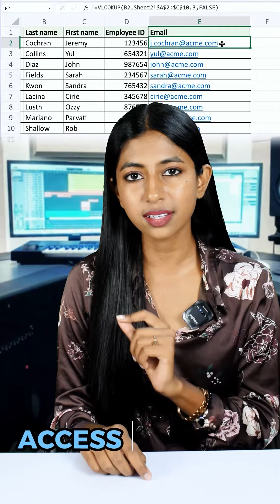DATA STRUCTURE & ALGORITHM in 1 Min | Tamil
Understand the fundamentals of programming with a focus on data structures and inheritance. Enhance your coding skills effortlessly in 1 min